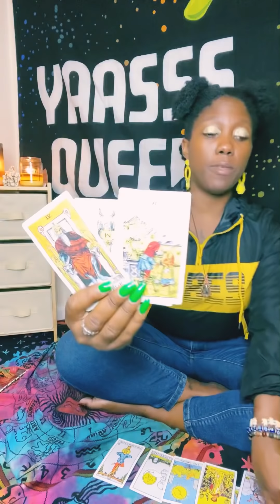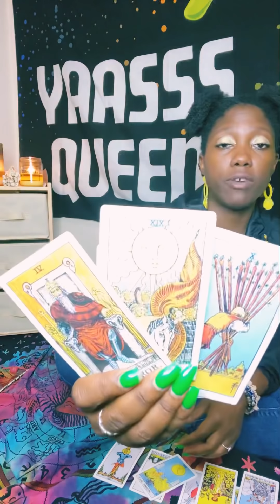PISCES ♓️ THEY FEEL YOU ARE THE ONE BUT THEIR FEARS ARE CAUSING DELAYS 🤦🏾‍♀️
** PERSONAL READINGS**

 ** ASTROLOGY READINGS**